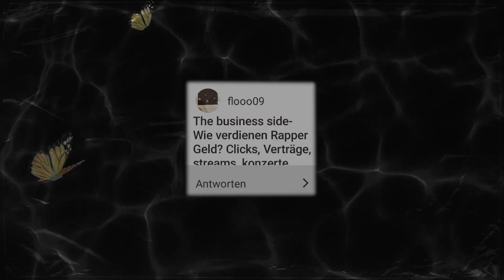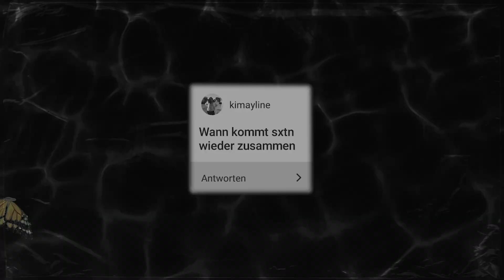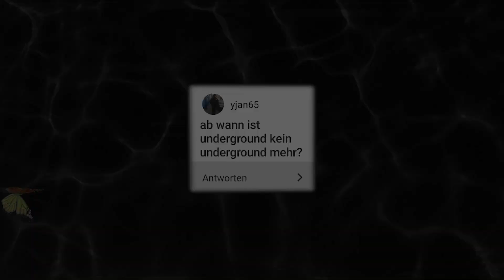Negatiiv OG: Sein 900.000€ Vorschuss analysiert - Wie verdienen Rapper Geld? | splash! Late Night 5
Negatiiv OG sorgt mit seinem angeblichen 900.000 Euro Deal für Aufruhr in der deutschen Rap-Szene, Kanye legt sich mit dem Forbes Magazin an, weil er nicht als HipHop Milliardär ausgewiesen wird - C.R.E.A.M.

Aber wie verdienen Rapper eigentlich ihr Geld, warum geben sie so gerne damit an und wie viel bleibt eigentlich von so einem Vorschuss wie bei NegatiivOG übrig? Wir wagen eine exemplarische Beispielrechnung. Außerdem gibt es ein splash! Corona Update, wir führen die gute alte Underground VS Mainstream Diskussion, besprechen Travis Scotts Fortnite Event und reden über neue Songs von Shirin David, Olexesh und Lance Butters.

Hier könnt ihr alle Künstler und Tracks aus dem Podcast abchecken

Nein, nicht auf dem Festival, sondern auf dem splash!-YouTube-Kanal.

Natürlich geht es auch hier um Rap in all seinen Facetten:
Es gibt Live-Auftritte direkt vom Festival, Interviews mit Rappern und zahlreiche Formate wie die splash! Late Night Show mit unseren Hosts Alex, Skinny und Benji.

(Cover: Negatiiv OG, Travis Scott)